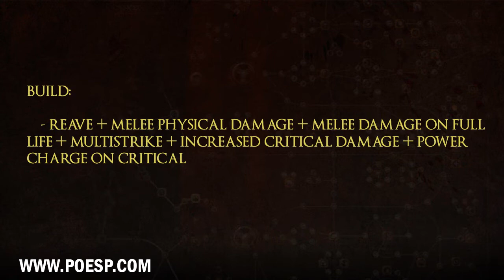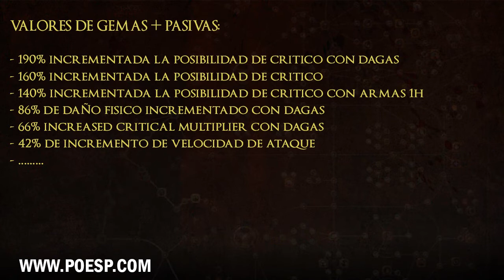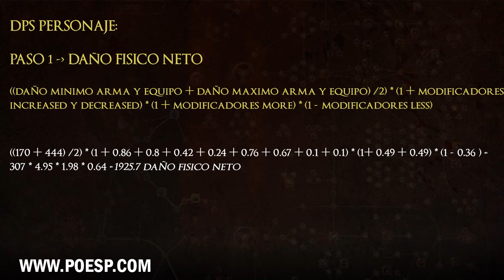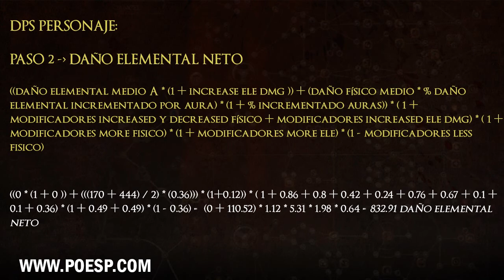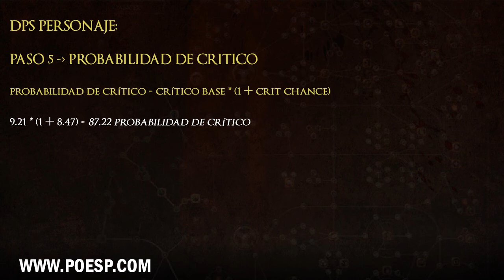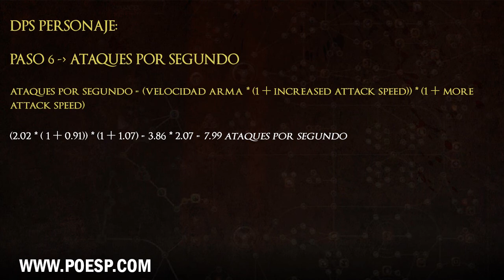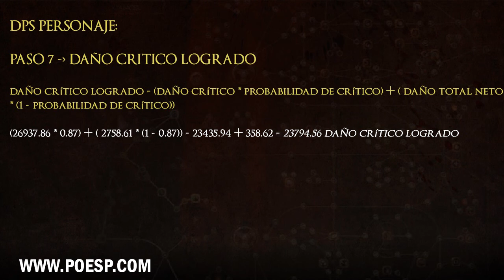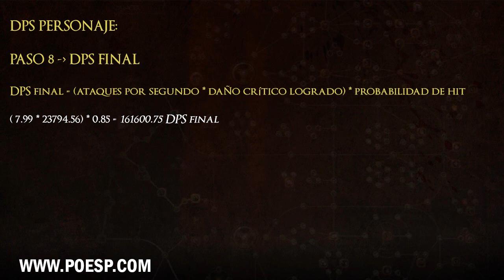Cómo calcular el DPS en Path of Exile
En este vídeo os mostramos cómo calcula el DPS tanto de un arma como de una build completa.